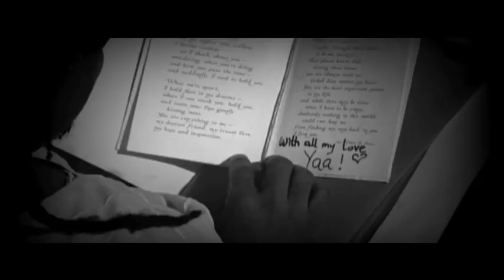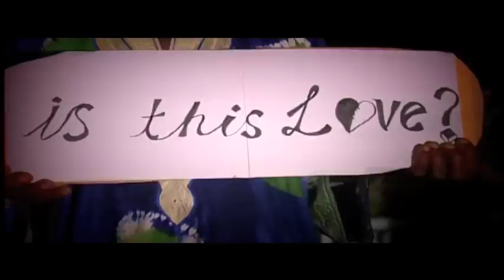Kojo Antwi - Where Did I Go Wrong?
AFRO VIDEO